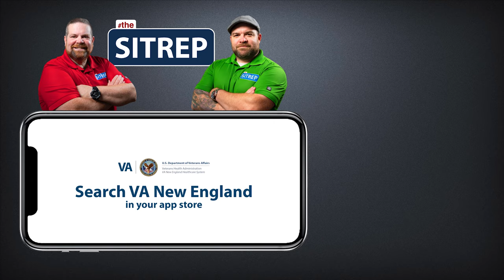Agent Orange Exposure: How VA Can Help | Department of Veterans Affairs | theSITREP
In this series of theSITREP, Paul sits down with Dr. Maxine Krengel, a Nueropsychologist at the Department of Veterans Affairs, who is an expert on Agent Orange.  They cover what Agent Orange is, symptoms of exposure, research, Agent Orange registries and more. Links to the other episodes are listed below. Links for additional videos about VA disability, VA home loans, VA health care, and more are below.

ADDITIONAL VIDEOS ON THIS TOPIC AND OTHERS

ADDITIONAL INFORMATION ABOUT VA

The Department of Veterans Affairs has three, separate administrations aimed to serve our country’s Veterans with an assortment of benefits that address the unique needs of every Veteran. To be sure you are interacting with the proper administration within VA, here are short descriptions for each VA administration:

VHA: VA’s Veterans Health Administration is the largest integrated health care network in the United States, with 1,255 health care facilities serving 9 million enrolled Veterans each year.

VBA: Veterans can earn a range of benefits that help them transition back to civilian life in the country they fought to defend. Through the Veterans Benefits Administration, VA helps servicemembers transition out of military service, and assists with education, home loans, life insurance and much more.

NCA: The job of the National Cemetery Administration is to make sure those who served this nation are never forgotten. NCA provides dignified burial services for Veterans and eligible family members by maintaining 142 cemeteries as national shrines and providing lasting tributes that commemorate their service and sacrifice to our nation.